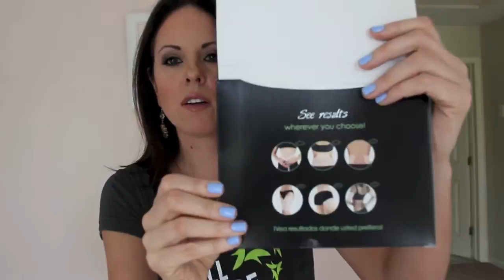How to lose fat fast!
How to -  lose Fat - lose weight

Expect "ultimate" results with this amazing 45-minute body Applicator! The Ultimate Body Applicator is a non-woven cloth wrap that has been infused with a powerful, botanically-based formula to deliver maximum tightening, toning, and firming results where applied to the skin.

Tightens, tones, & firms
Minimizes cellulite appearance
Improves skin texture & tightness
Mess-free and simple to use
Results in as little as 45 minutes
Progressive results over 72 hours
Made with natural ingredients
Includes 4 Applicators.

Directions: Apply one Applicator to one area of your choice (such as the abdomen, back, sides, legs, arms, or buttocks) and leave on for 45 minutes. Remove and discard. Repeat after 72 hours.

Ingredients:
Cream Ingredients: Water (Aqua), Glucose, Caprylic / Capric Triglyceride, Glycerin, Alcohol Denat., Stearic Acid, Stearyl Alcohol, Ceteareth 12, Aesculus hippocastanum (Horse Chestnut) Seed Extract, Urea, Centella asiatica (Hydrocotyl) Leaf Extract, Camellia sinensis (Green Tea) Leaf Extract, Fucus vesiculosus (Bladderwrack) Thalle Extract, Hedera helix (Ivy) Leaf Extract, Equisetum arvense (Horsetail) Leaf/Stem Extract, Ruscus aculeatus (Butchers Broom) Root Extract, Paullinia cupana (Guarana) Seed Extract, Simmondsia chinensis (Jojoba) Seed Oil, Decyl Oleate, Magnesium Aluminum Silicate, Glyceryl Stearate, PEG 7 Glyceryl Cocoate, Tocopheryl Acetate, TEA-Hydroiodide, Methylsilanol Mannuronate, Menthol, Camphor, Panthenol, Phenoxyethanol, Retinyl Palmitate, Triethanolamine, Carbomer, Rosmarinus officinalis (Rosemary) Leaf Oil, Eucalyptus globulus (Eucalyptus) Leaf Oil, Caprylyl Glycol, Sorbic Acid, BHT. Limonene, Linalool.

OTHER PLACES TO FIND ME:
☆ Twitter.com/lizziebb
☆ Instagram.com/LizzardTV
☆ Facebook.com/LizzardTV
☆ Tumblr.com/LizzardTV
☆ Flickr.com/LizzardTV
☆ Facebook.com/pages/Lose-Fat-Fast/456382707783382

I don't accept money for reviews. My opinions are 100% my own. My viewers are welcome to use those links if they would like to purchase the products, or they may use their own methods of getting the products mentioned.